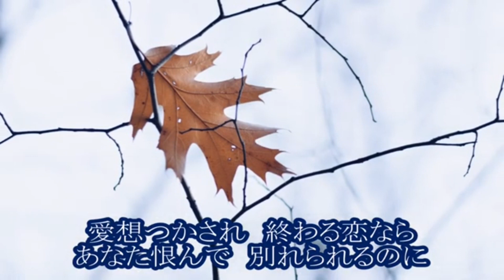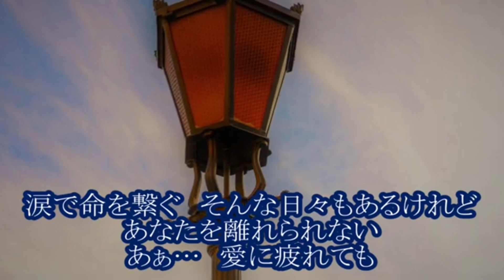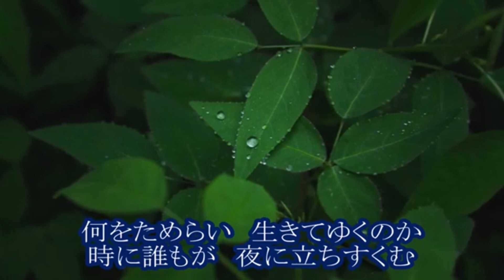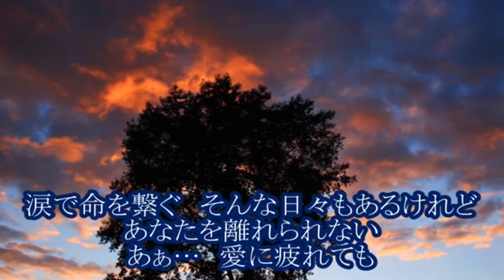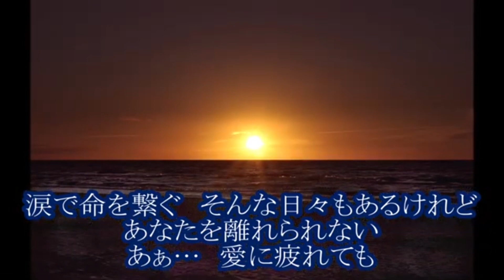23'🌸新曲💞愛に疲れても❤️‍🩹 竹田博之 cover🎤koza！と🦜コザちゃん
2023/4/5リリース　竹田博之さんの「愛に疲れても」歌ってみました🌸🍀😊

音源はtomogara2さんよりお借りしました。